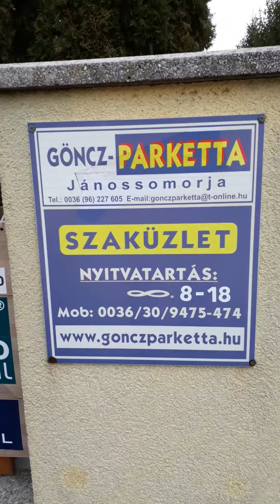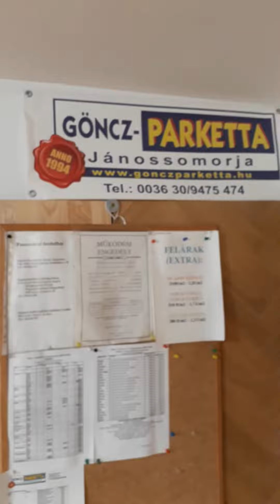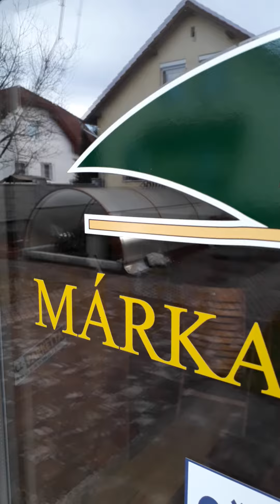Gönczparketta bemutató videó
A Gönczparketta jánossomorjai bemutatóterme.
Minőségi szalagparketták. Exkluzív padlóburkolatok. Kiválasztástól a kivitelezésig. Kompromisszumok nélküli minőség.